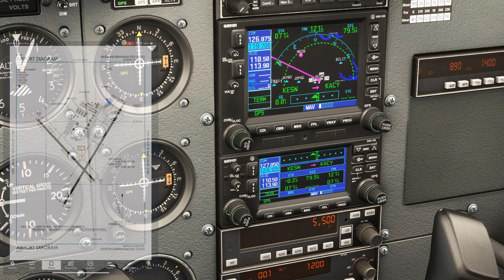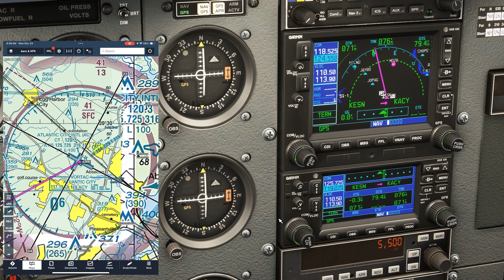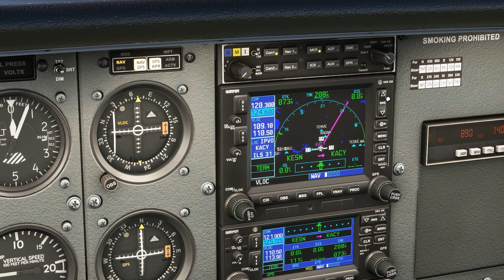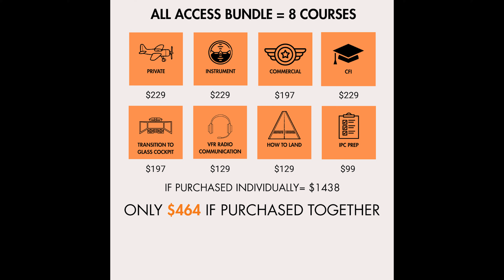Never Miss a Radio Handoff! | How to Manage Your Frequencies on a Flight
One of the easiest ways to make radio communications less stressful is to organize all your frequencies before you need them. In this video, we’re flying a VFR cross-country from Easton, Maryland (ESN) to Atlantic City, New Jersey (ACY), and I’ll walk you through a clean, simple method for managing ATIS, Ground, Tower, Approach, and Guard using COM1 and COM2.

We start on the ground at Easton, picking up ATIS on COM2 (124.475) and setting Ground (119.075) on standby. COM1 handles the air-based frequencies, so Tower (118.52) goes active up top, and Approach (124.55) goes into standby. I’ll also explain why many pilots—including me—use COM2 only for ATIS and Guard monitoring, keeping all transmit/receive frequencies on COM1.

From taxi to run-up to departure, you’ll see how to flip between COM2 and COM1 using the audio panel, how to brief your frequencies ahead of time, and how to minimize workload during the climb and enroute phase. Once we’re airborne and clear of Easton’s Class D, we switch to Approach for flight following and start getting handoffs.

The big technique most pilots miss:
Before takeoff, set up your destination frequencies. At Atlantic City, that means putting ACY ATIS and Ground onto COM2 so they’re ready when you descend. By the time ACY Approach hands us off to Tower, all we need to do is flip the knob—we’ve already built the whole sequence.

Whether you’re a student pilot or a rusty aviator brushing up on radio flow, this method helps you stay ahead of the airplane and reduces radio workload at every phase of flight.